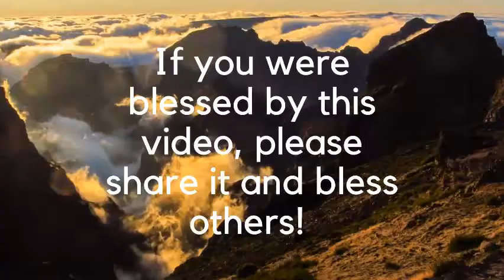PATHWAYS OF HOPE: "God's Family is the Doer of His Will"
Memorial of St Timothy
Memorial of St Titus

PATHWAYS OF HOPE: SHORT REFLECTIONS ON THE DAILY GOSPEL READING - "God's Family is the Doer of His Will"

MARK 3:31-35

31And his mother and his brothers came; and standing outside they sent to him and called him. 32And a crowd was sitting about him; and they said to him, "Your mother and your brothers are outside, asking for you."
33And he replied, "Who are my mother and my brothers?"
34And looking around at those who sat about him, he said, "Here are my mother and my brothers! 35Whoever does the will of God is my brother, and sister, and mother."

Video by: Jeng Aquino-Quitain: Wife of Bobby Quitain. Mother of 4. Educator. Covenanted member-Ligaya ng Panginoon.